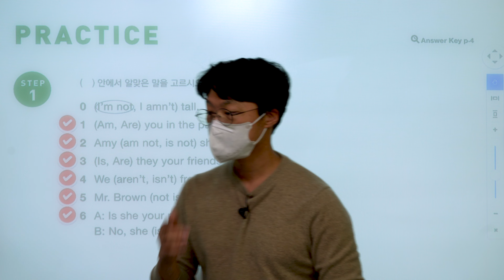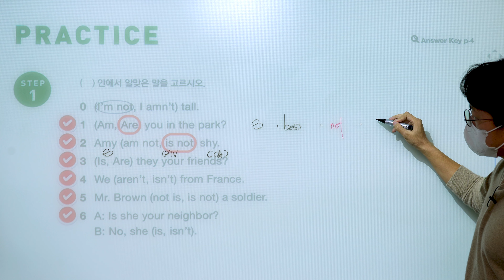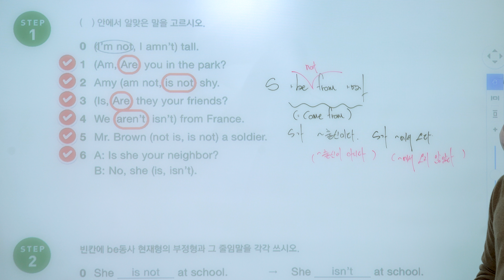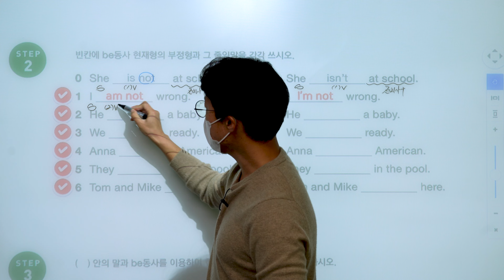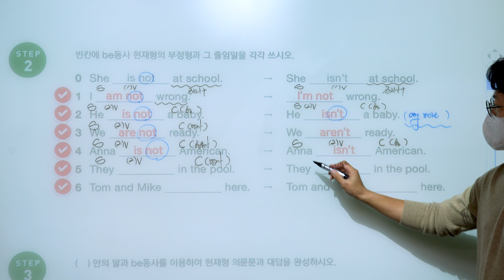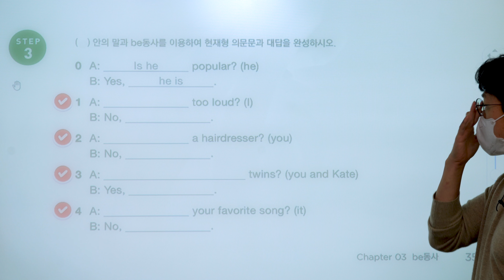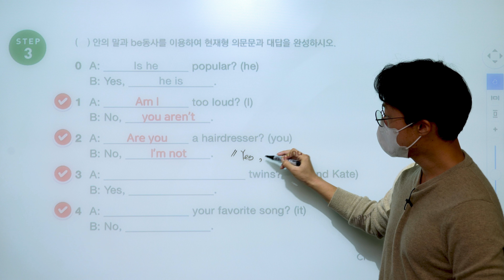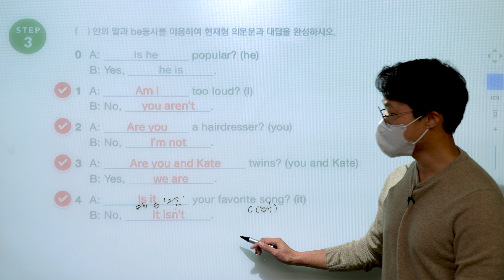[ Grammar Inside STARTER ] Chapter 03 be동사 : Practice ( 35p )